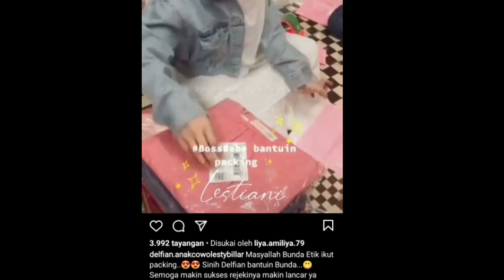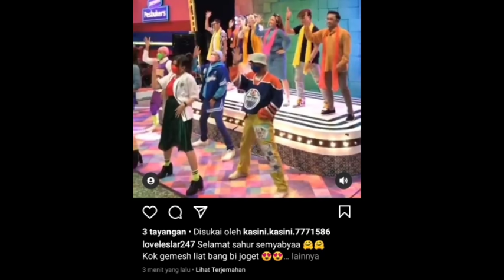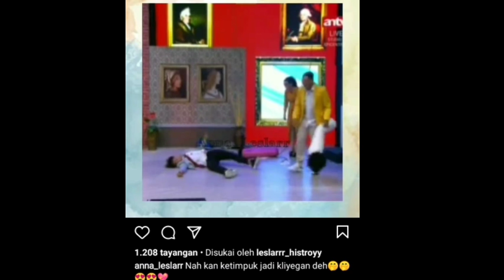Vitamin segerr langsung dari pabriknya leslar with pak Otis di lokasi syuting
Vitamin segerr langsung dari pabriknya leslar with pak Otis diundang dinner lagi sama bos ANTV